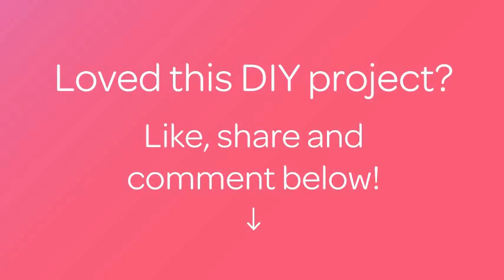How To Make An Easy Yet Lovely Bow With Cupcake Liners - DIY Crafts Tutorial - Guidecentral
About this DIY project:
- Title: Make an Easy yet Lovely Bow with Cupcake Liners

Supplies:
- Cupcake liners
- Scissors
- Glue
- Ribbons